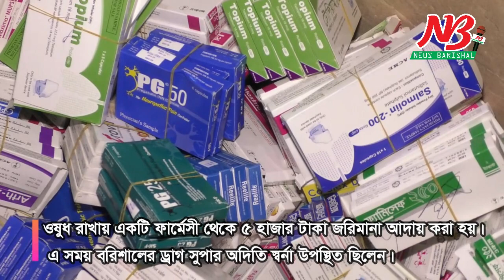ডাক্তারদের স্যাম্পল ওষুধ বিক্রি, ভ্রাম্যমান আদালতে ৪৮ হাজার টাকা জরিমানা। News Barisal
বরিশালে ডাক্তারদের প্রদর্শনের জন্য দেয়া ওষুধ সামগ্রী (স্যাম্পল) দোকানে বিক্রি এবং মেয়াদোত্তীর্ন ওষুধ দোকানে রাখায় ৩টি ফার্মেসী থেকে ৪৫ হাজার টাকা জরিমানা আদায় করেছে ভ্রাম্যমান আদালত। এছাড়া অতিরিক্ত মূল্যে নিত্যপন্য বিক্রি এবং মূল্য তালিকা প্রদর্শন না করায় ৩টি মুদি দোকান থেকে ৩ হাজার টাকা জরিমানা আদায় করা হয়েছে।

জেলা প্রশাসনের নির্বাহী ম্যাজিস্ট্রেট মো. জিয়াউর রহমানের নেতৃত্বে এবং পুলিশের সহায়তায় সোমবার (০৬ মে) সকাল থেকে দুপুর পর্যন্ত নগরীর কাঠপট্টি এবং নগরীর উপকন্ঠ তালতলী এলাকায় এই অভিযান পরিচালিত হয়।

নির্বাহী ম্যাজিস্ট্রেট মো. জিয়াউর রহমান জানান, ওষুধ কোম্পানীগুলো ডাক্তারদের প্রদর্শনের জন্য বিভিন্ন ধরনের ওষুধের স্যাম্পল (নমূনা) উপহার দিয়ে থাকেন। ওই স্যাম্পল ওষুধগুলো বিক্রয়যোগ্য নয়। এগুলো বিক্রি শাস্তিযোগ্য অপরাধ। স্যাম্পল ওষুধ বিক্রির জন্য ফার্মেসীতে প্রদর্শন করায় নগরীর কাঠপট্টির দুটি ফার্মেসী থেকে ২০ হাজার করে ৪০ হাজার এবং মেয়াদোত্তীর্ন ওষুধ রাখায় একটি ফার্মেসী থেকে ৫ হাজার টাকা জরিমানা আদায় করা হয়। এ সময় বরিশালের ড্রাগ সুপার অদিতি স্বর্না উপস্থিত ছিলেন।

পরে ভ্রাম্যমান আদালত নগরীর উপকন্ঠ তালতলী বাজারে নিত্যপন্যের মূল্য নরজরদারী করে। এ সময় অতিরিক্ত মূল্যে নিত্যপন্য বিক্রি এবং মূল্য তালিকা প্রদর্শন না করা ৩টি মুদি দোকান থেকে ১ হাজার টাকা করে ৩ হাজার টাকা জরিমানা আদায় করে ভ্রাম্যমান আদালত।

জনস্বার্থে এই অভিযান চলবে বলে জানিয়েছেন নির্বাহী ম্যাজিস্ট্রেট মো. জিয়াউর রহমান। ##